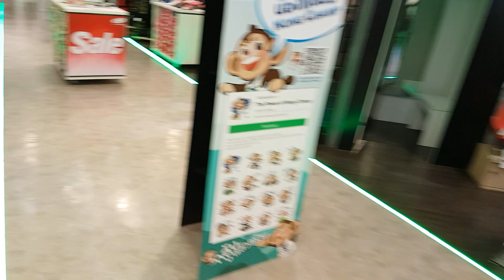BEST AFFORDABLE SNEAKERS AND SPORT EQUIPMENT MALL ( NEAR KHAOSAN ) BANGKOK,THAILAND [BEST SHOPPING]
This place call: CENTRAL PLAZA PINKLAO
This mall located near KHAOSAN Rd so if you stay in there and don't want to get in traffic and city center then you can have great shopping here.You can buy awesome goods here in this mall and also for the shopping more than 2000 Baht you get tax refund too.
It's easy to get to this mall , mostly are buses go to this direction and with taxi meter isn't cost more than 50 Baht.